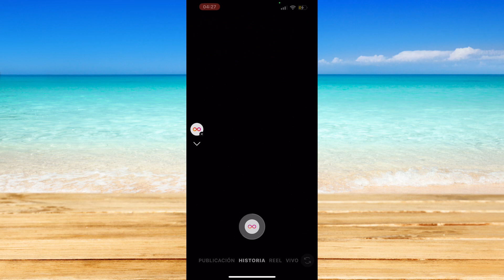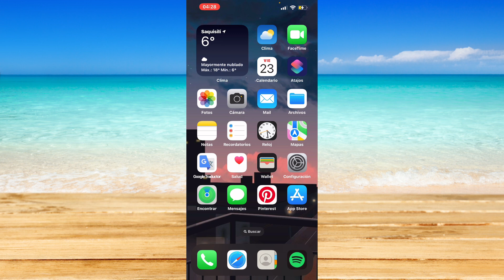Cómo hacer un Loop en una historia de Instagram